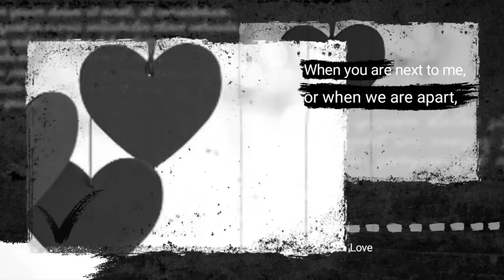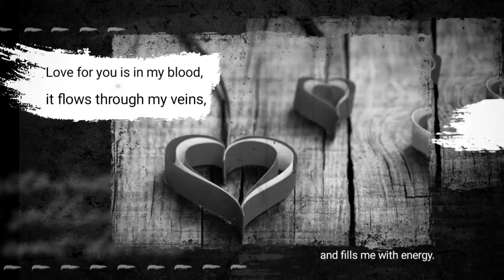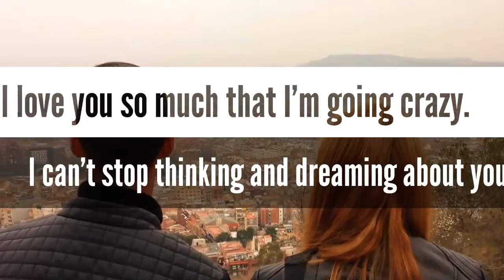Smart By LIQEYD | Love Song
Song : Sweet

Edit  by : Music buZz